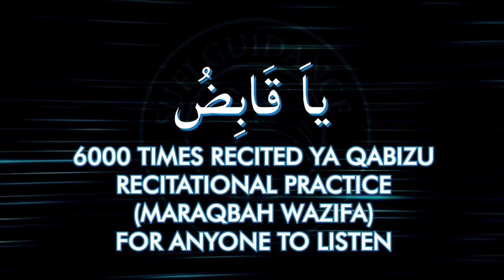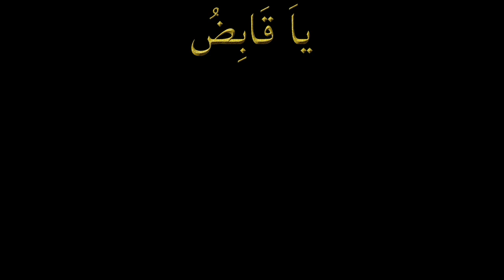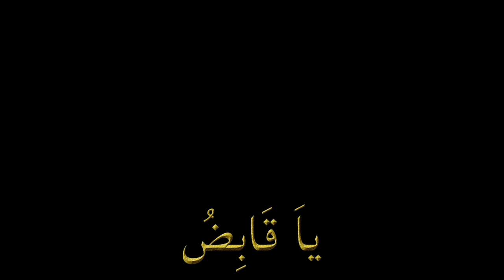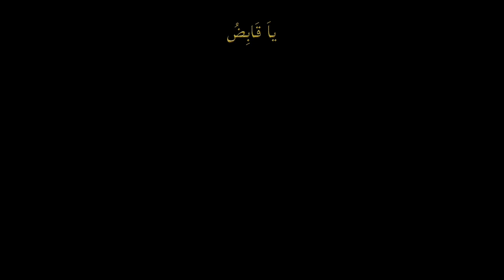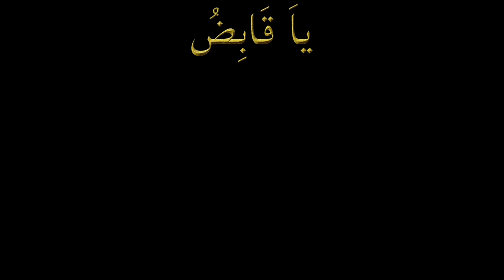Ya Qabizo x 6000 Wazifa | Stop Over Flow Bleeding | Periods Ko Rokne Ke Liye | Download Won't Work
Rules Of Ya Qabizo x 6000 Times Listening:
Anyone Can Listen To Stop Over Flow Of Periods | Periods Ki Ziadti Rokne Ke Lye Rozana Eik Baar Sunein.
0: This Is For Those Who Cannot Read.
1. Have To Listen While Sitting At Home ( not while travelling) With Headphones.
2. Listen Once: With Fajr Prayer Or Morning Time Or Once Night Time.
3. Listen Twice: Once With Fajr Prayer Or Morning Time & Isha Prayer or Night Time.
6. Do Not Recite Anything In Beginning, Just Do Your Dua / Prayer After Finishing.
7. Total Days Of Wazifa Is 72 Days, If Want Can Continue Another 72 Days Can Do As Many Times As Many Times.

Follow Sufi Guidance Channel WhattsApp For Regular Updates On Numerology, Gemstones & Wazaif Etc:

Being Under The Wing Of My Father Akhtar Moeed Shah Al-Abidi (Bait Of Sain Ji of Muree) One Has To Be Acquainted With Sacrifice & Be Able To Stand Alone Under Its Constant Demands Throughout Life. Such Class Of Men (My Father) Are Uncommon Amongst The Uncommon & Uphold The Universal Law, Absolving Sects & Worldly Molds. To Uphold Holy Vows Of This Knowledge In Life One Has To Pass Through The Needles Eye In Acting On Strict Conduct, Rituals & Practices (Sui Ke Naake Se Guzar Deteh Hain). Doing This Takes Sheer Will Power & Inner Strength & An Unshakable Ability To Offer Sacrifice. Such Men Posses Qualities That Are Rare To Find & They Attain Levels That Are Rarer Still. These Esoteric Practices Require Repetition, Intern This Causes Emptiness & Detachment.

About Sufi Guidance Free Clinic:
Quote Barey Shah Ji:

If You Want To Purchase From Sufi Guidance Products Like: Oil, Janamaz, Tasbeh Etc, Join This  Mute Group (Admin Will Respond):

LINKS ABOUT US:
Wikipedia About Akhtar Moeed Shah Al-Abidi: